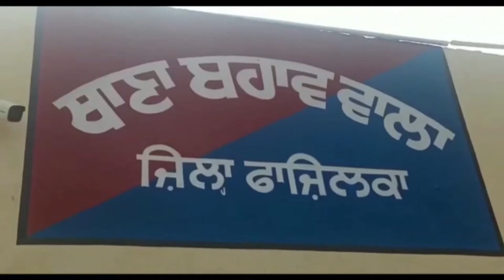जमीनी झगड़े को लेकर चली गोली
पुलिस ने तुरंत घायल को सिविल अस्पताल में दाखिल करवाया